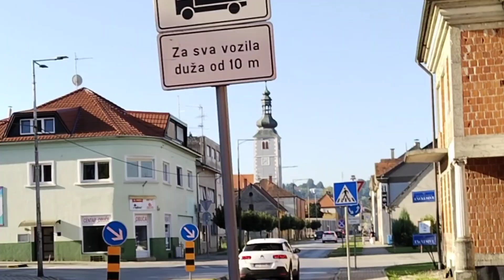ক্রোয়েশিয়া আসার সহজ উপায় এবং ডকুমেন্টস ও সময়সীমা।